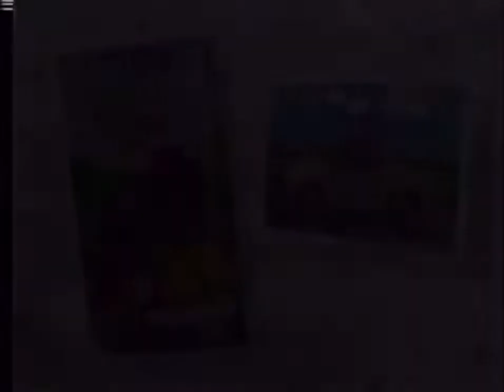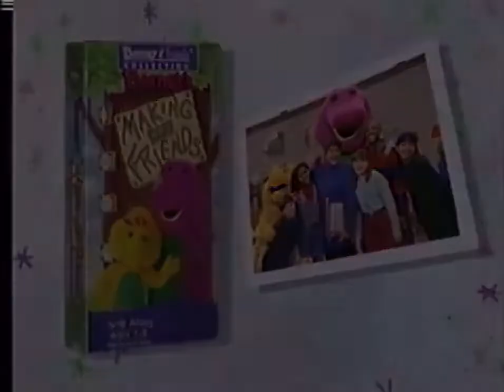Closing to Barney Songs (1995) VHS